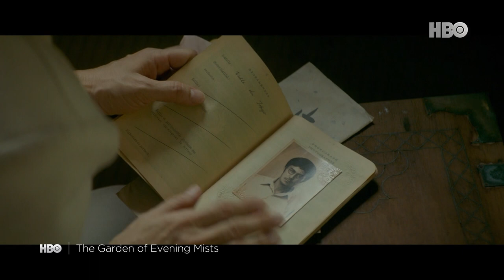HBO Asia | The Garden of Evening Mists Official Trailer